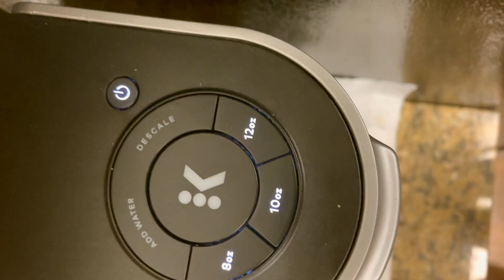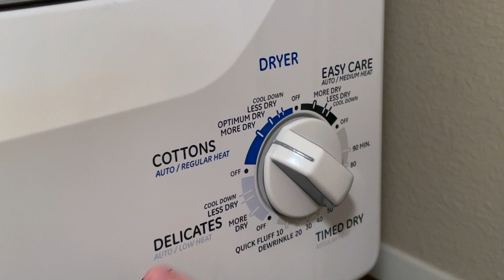Our SUNDAY morning ROUTINE!! HELP US!!!!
Welcome to the Husband&Wife channel.

Together is a wonderful place to be!

This is our Sunday morning routine! This happens EVERY Sunday! A Family that does chores together, Stays together!

Relationship Tip: Always divide and conquer when it comes to daily chores in a marriage!